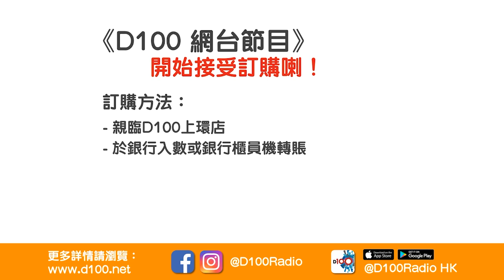二戰日軍靈異事，憲兵長死後變木頭人 ?! 女靈體抱B攞美軍罐頭 ?!｜日本咒怨凶間｜藍秀朗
訂購D100網台節目《日本咒怨凶間》，方法如下：
2. 轉數快 (FPS)
3. 現金或ATM銀行櫃員機轉賬
4. D100上環店訂購（現金/EPS /八達通）

主持